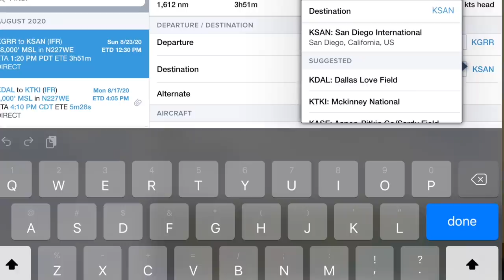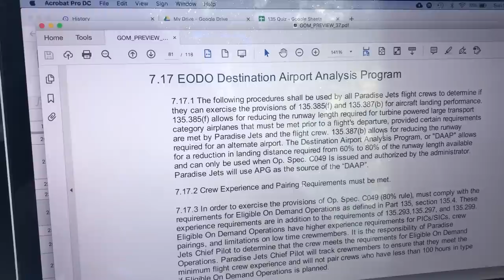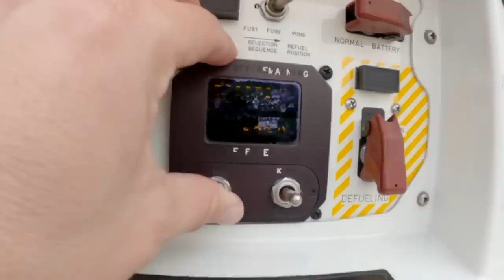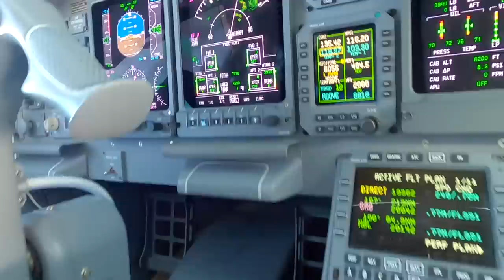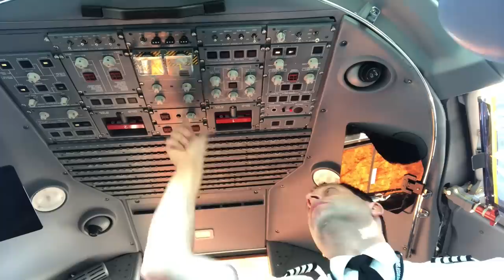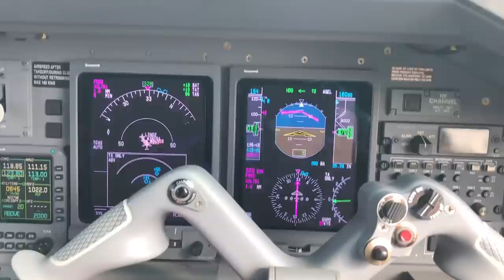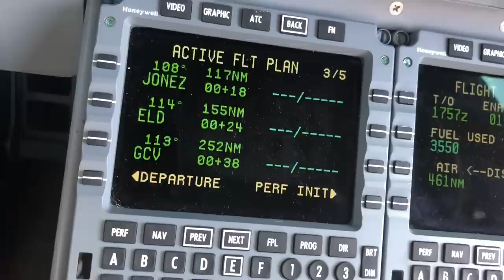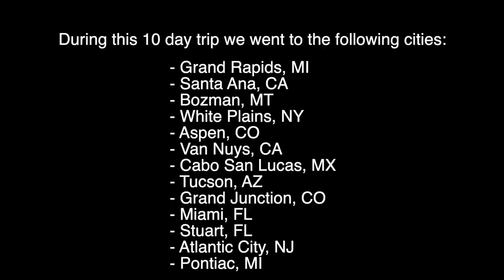Week in the Life of a charter pilot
Follow Jerry as he and the crew work a typical 10-day charter trip.  Dealing with weather, airplane issues, not really knowing what day it is, and everything in between.
Many people wonder what it is like to stay on the road and jet-set the 1% around the country.  Well, now get an unbiased and raw look at just what happens on a charter trip.
Pack your bags and join in on this extended documentary of a week in the life of a charter pilot.  The fun follows up to "day in the life of a corporate pilot".